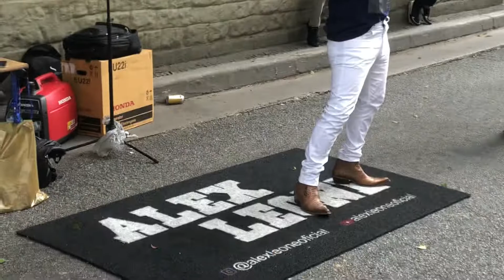INFIEL- ALEX LEONE